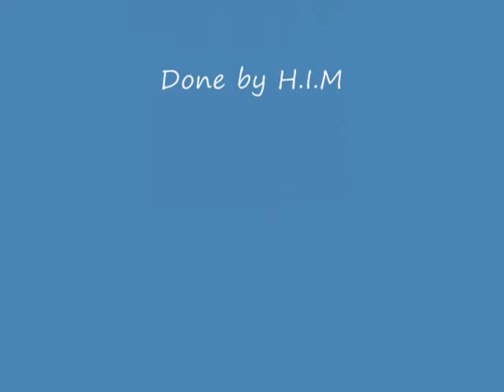Some of Finland's Greatest Bands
A slideshow of bands from finland such as him,negative,lovex, children of bodom, manna, etc